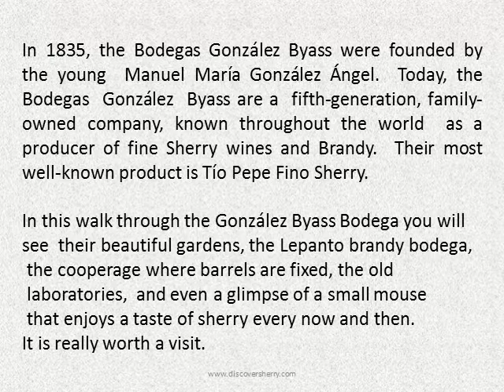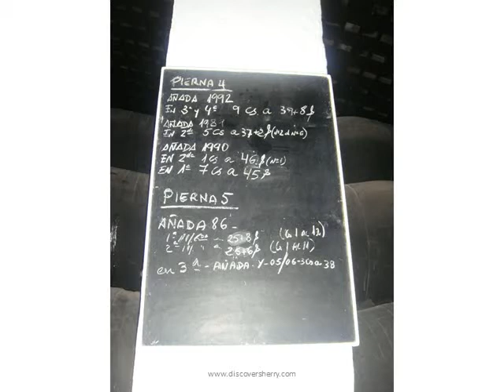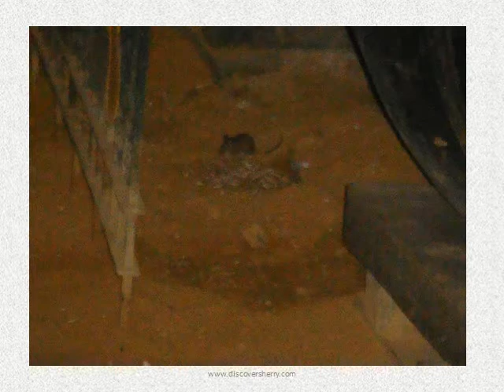Un paseo por González Byass